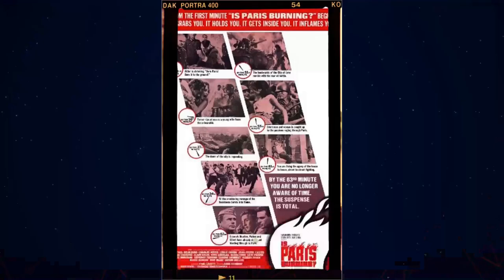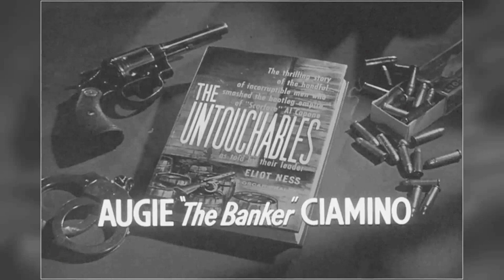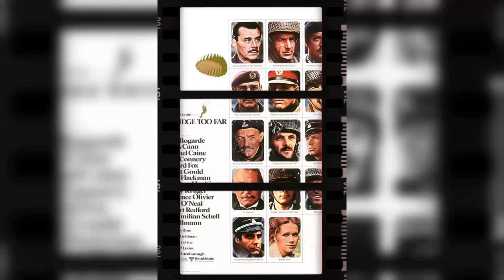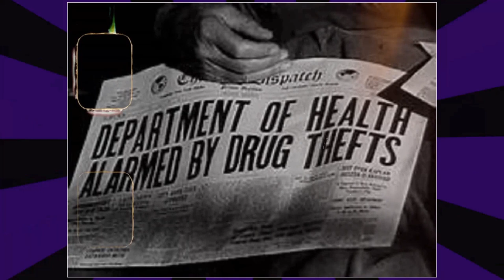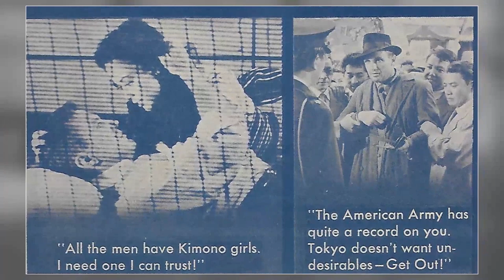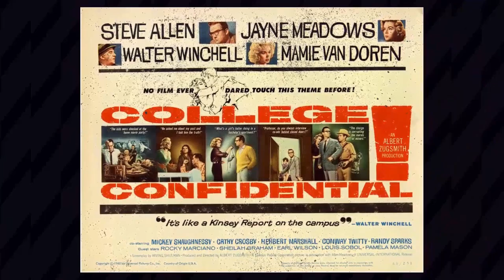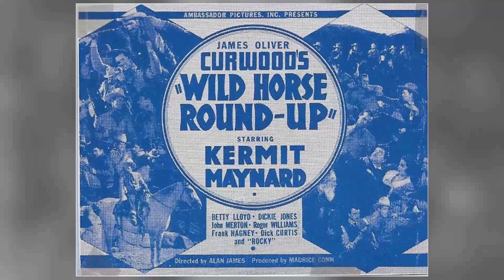Try Not To Scream At These Secrets From The Untouchables TV Series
Robert Stack as Eliot Ness
Walter Winchell as Narrator
Nicholas Georgiade as Enrico Rossi
Paul Picerni as Lee Hobson
Abel Fernandez as William Youngfellow
Steve London as Jack Rossman
Bruce Gordon as Frank Nitti
Frank Wilcox as Beecher Asbury
Kenner G. Kemp as Cabaret Owner Leaving Meeting
Robert Bice as Police Capt. Jim Johnson
Jerry Paris as Agent Martin Flaherty
George DeNormand as Club Patron
Anthony George as Cam Allison Jr.
Allen Jaffe as Hood
Frank DeKova as Anthony 'Tough Tony' Lamberto
Oscar Beregi Jr. as Joe Kulak
Grant Richards as Frankie Resko
Jason Wingreen as Capt. Dorset
Herman Rudin as Benny Rivas
Barry Russo as Bo Narrins
Lovyss Bradley as Matron
Harold J. Stone as Adam Stone
Nehemiah Persoff as Jake 'Greasy Thumb' Guzik
Richard Bakalyan as Benno
Chuck Hicks as LaMarr Kane
K.L. Smith as Art Tenney
Joseph Ruskin as Alexander Raeder
Richard Reeves as Abe Landau
Will Kuluva as Frank Genna
Joe De Santis as Louis Latito
Phillip Pine as Griff Darden
Michael Constantine as Edmund Wald
Johnny Seven as Canello
Theodore Marcuse as Alex
Gavin MacLeod as Three-Fingered Jack White
Stewart Bradley as Iggy Minter
Bernard Fein as Ed Harker
Robert Carricart as Lucky Luciano
Joe Turkel as Birdie Yates
Wolfe Barzell as Jake Brodowski
Bill Erwin as Auctioneer
Carl Milletaire as Pete Konitz
Baynes Barron as Greco - Nitti Gangster
Gene Roth as Louis
Lou Krugman as Angel Monett
Leonard Bremen as Bartender
Cyril Delevanti as Flophouse Manager
Robert Anderson as Agent at Raid
Murray Hamilton as Charley Mailer
Frank Sutton as Angie Stazak